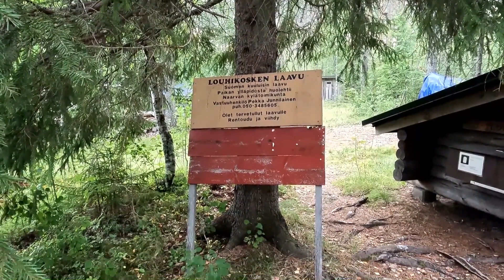Cp Hatuntie, Hattuvaara. Finland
Deze camperplaats ligt aan een doorgaande grindweg. Doordat deze weg bijna tegen de Russische grens aanligt en weinig bereden wordt is de plek toch wel lekker rustig. Even verderop ligt er aan de overkant van de weg ook een een rustige plaats.